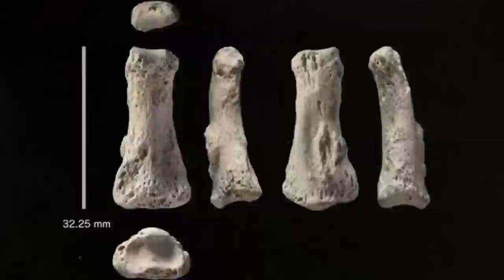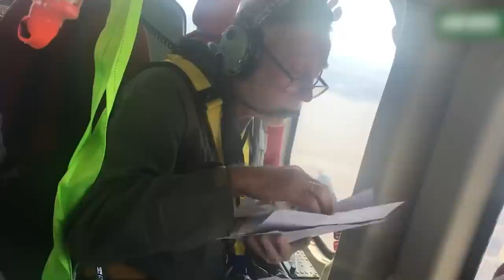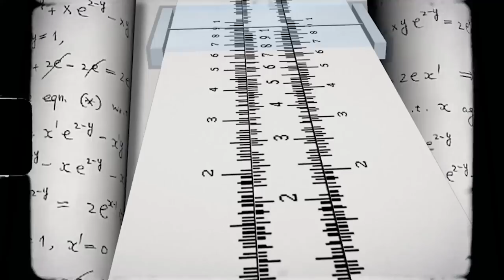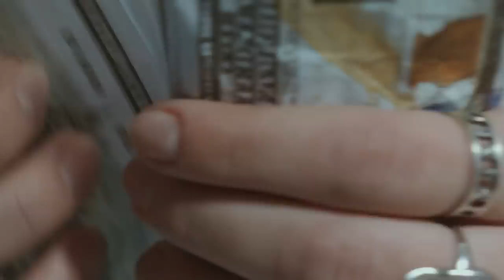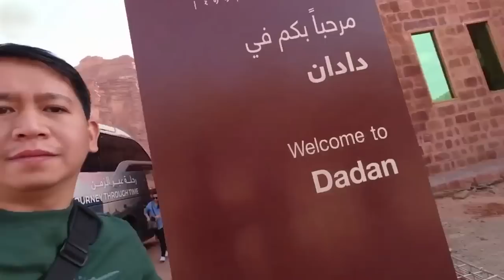Saudi Arabia Just Shocked American Scientists With This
All right we can say we've got a giant herbivore called a titanosaur welcome to the land of sand dunes aromatic spaces and driving cars on two wheels this controversial country has a lot of crazy stuff going on  and we're here to show you there's more to Saudi Arabia's Wildlife but its
massive reserves a dinosaur juice that we all need so badly from mysterious ancient animal Cults to bizarre lizards this place is like a real-life Jurassic Park so let's check out the
20 strangest creatures recently discovered in Saudi Arabia